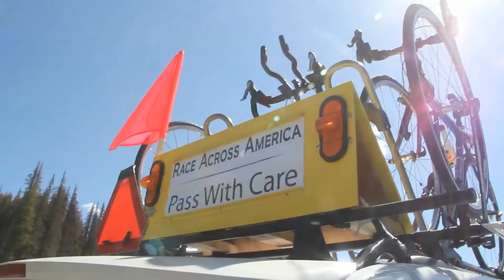Janet Christansen Van Hits Bear_Reto Schoch Gets Off Course_RAAM 2012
A lot can happen on the road.  Race Across America's Female Solo Cyclist, Janet Christansen's, crew is very fortunate after hitting a dead bear in the road late Friday evening.  No one was injured.

Male Solo Cyclist, got confused in Indiana and went off course due to construction near a time station.  He missed 5 miles and had to be driven back to the point he went off course.